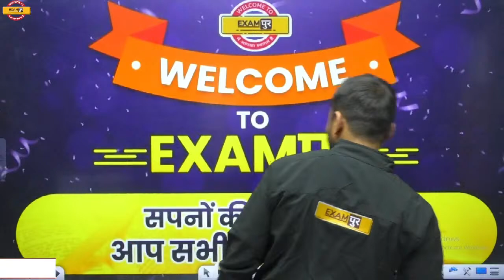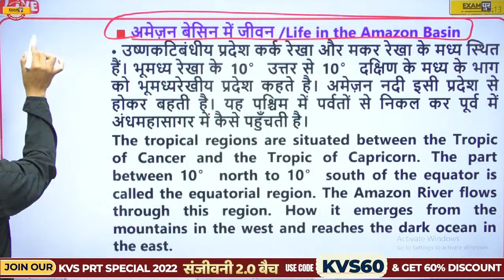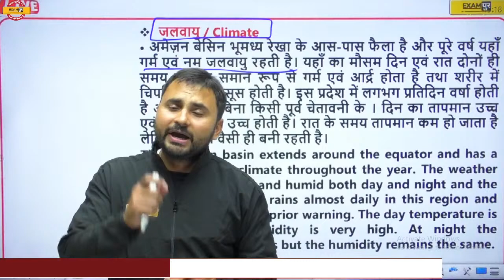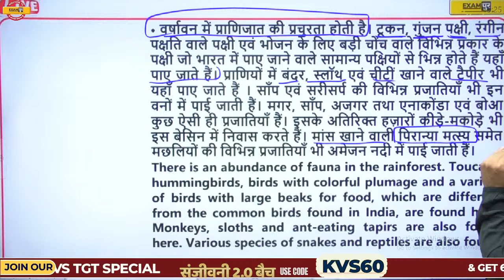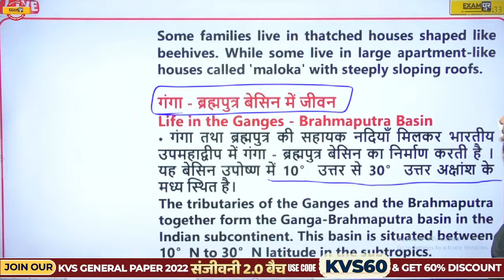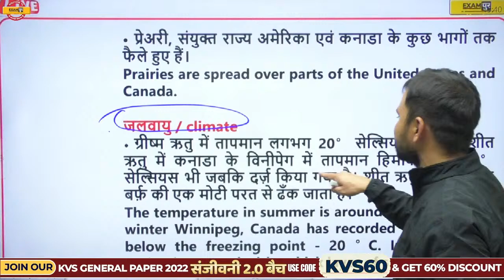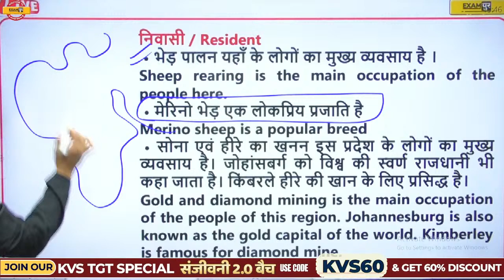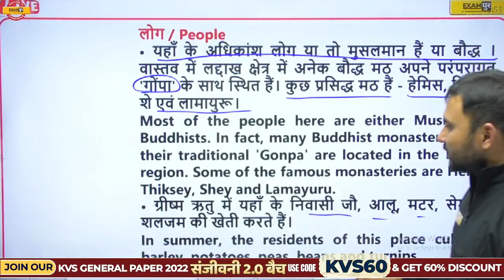CTET 2022 GEOGRAPHY | SST (सामाजिक विज्ञान) | GEOGRAPHY NCERT CLASS | संजीवनी 2.0 | BY AMIT SIR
➡️CTET Paper 2 Answer Key 2023 CTET 2022 GEOGRAPHY | SST (सामाजिक विज्ञान) | GEOGRAPHY NCERT CLASS | संजीवनी 2.0 | BY AMIT SIR

🔴KVS 2022  𝐋𝐀𝐓𝐄𝐒𝐓 𝐂𝐎𝐔𝐑𝐒𝐄𝐒: 🔴

🔴CTET 2022 𝐋𝐀𝐓𝐄𝐒𝐓 𝐂𝐎𝐔𝐑𝐒𝐄𝐒🔴

✅Get "CTET PAPER 1 & 2 (MATH & SCIENCE) 35 DAYS TARGET COMBO BATCH" Course from Exampur Now.